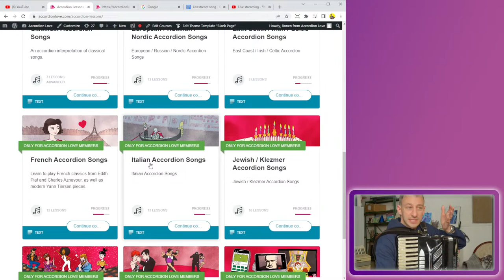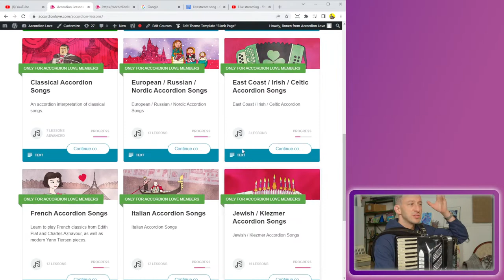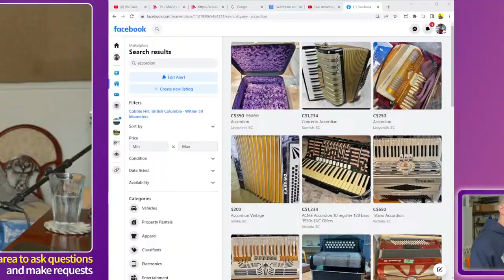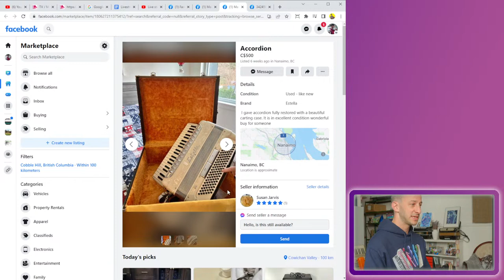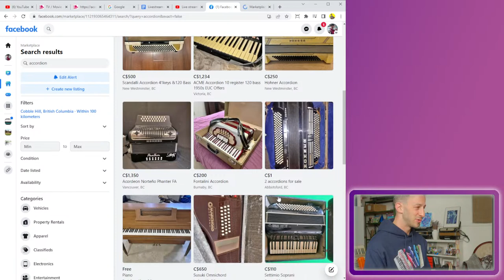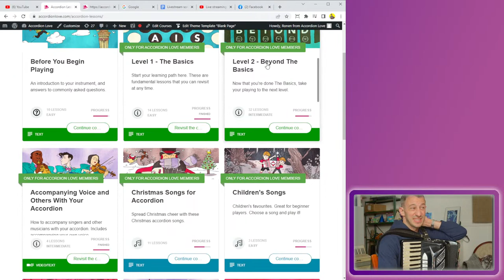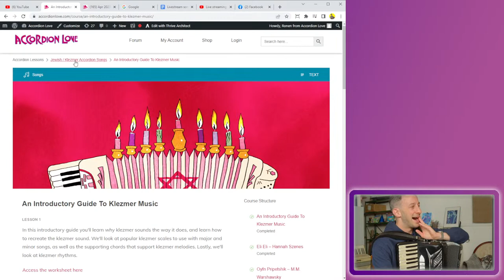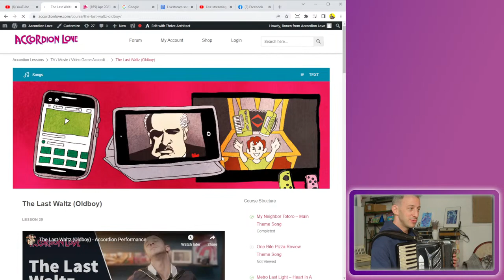Accordion Livestream - Arranging A Klezmer Performance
8AM Pacific, 11AM Eastern, 4PM Greenwich Time.
Weekly live stream. Ask questions, make requests, say hi in the chat box.